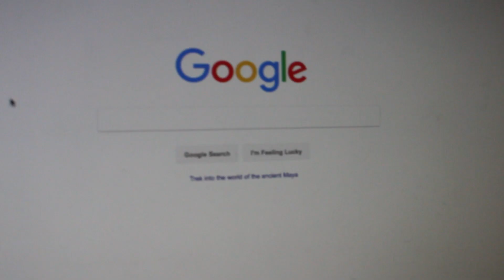100 Subscribers Milestone!!!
New Website & Socials:

HoverEnterprises.co.uk